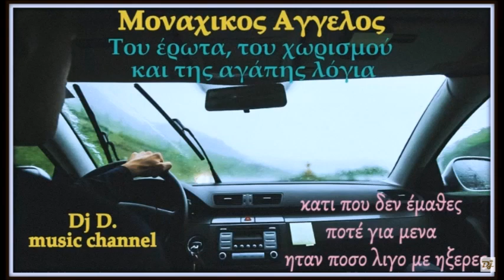ΜΟΝΑΧΙΚΟΣ ΑΓΓΕΛΟΣ ~ Εκείνα τα μαζί που δεν άντεξαν